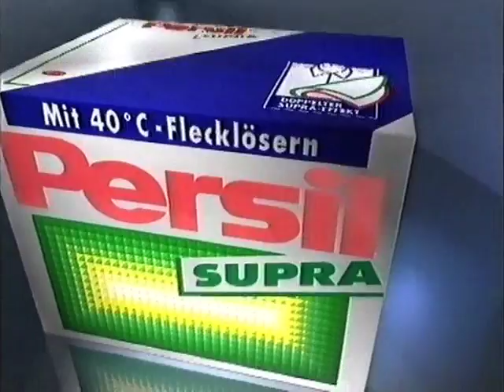Persil Supra Werbung 1992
Persil Supra TV-Spot